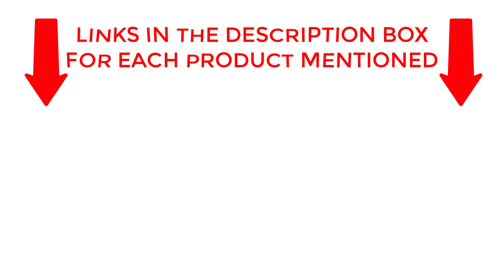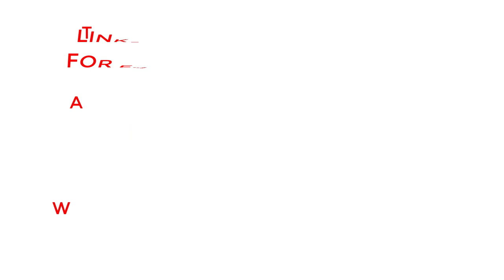Ultimate Adventure Unleashed: Discover the Game-Changing Camping Tent of 2023!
Best Camping Tents
Are you tired of searching for the perfect camping tent for your next adventure in 2023? Look no further! In this video, we have gathered the ultimate selection of game-changing camping tents that will revolutionize your outdoor experience.

We understand the importance of unbeatable quality and comfort when it comes to camping tents. That's why we have gone the extra mile to test and review dozens of tents, ensuring that we bring you the most comprehensive guide to the best camping tents for 2023.

Whether you're embarking on a camping trip with your family, friends, or even solo, our carefully curated list has got you covered. We have considered various factors, including extreme weather conditions, to ensure that our recommendations cater to all your camping needs.

Furthermore, we have prioritized tents with advanced features that enhance your camping experience. Expect tents equipped with superior waterproofing to keep you dry during unexpected rain showers. Experience excellent ventilation systems that ensure fresh air circulation even on hot summer nights. And don't worry about complicated setups, as we have included tents that offer effortless assembly for your convenience.

Join us in this video as we unveil the best camping tents for 2023. Let us guide you through the top picks that will make your camping trip unforgettable. Whether you are an experienced camper or a beginner, our expert advice and insights will help you make the right choice for your next adventure.